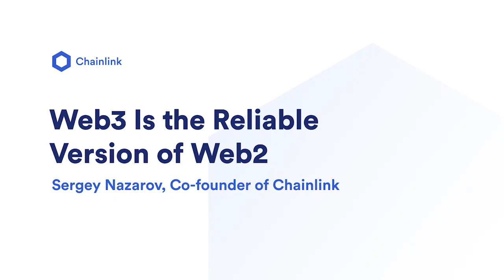Web3 Is the Reliable Version of Web2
Powered by Chainlink oracle networks, Web3 offers users a more reliable version of the Web2 Internet that grants them enhanced control, transparency, access, and efficiency.